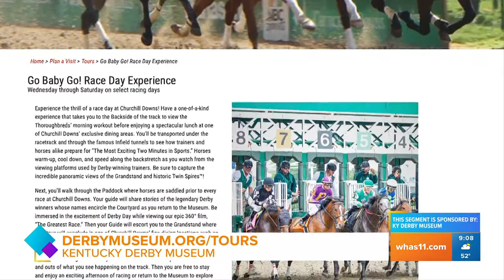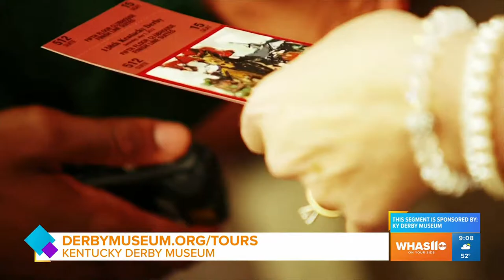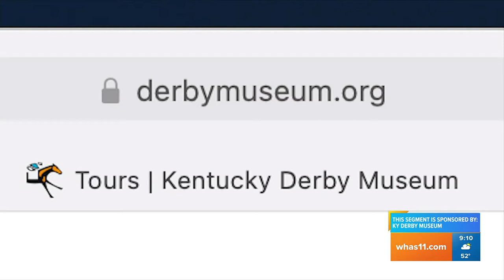GDL: Tour the Kentucky Derby Museum at Churchill Downs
To learn more, just visit DerbyMuseum.org/Tours.